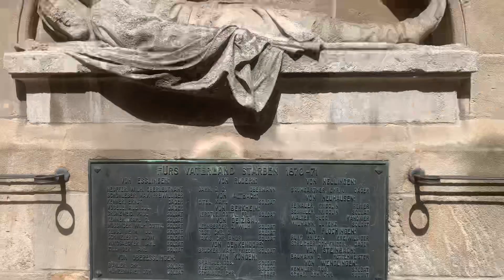Esslingen am Neckar - Stadtmitte / Tarih ve temiz havası ile büyülüyor insanı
Bahardan kalma bir vlog, yayınlamak bugğne kısmetmiş…